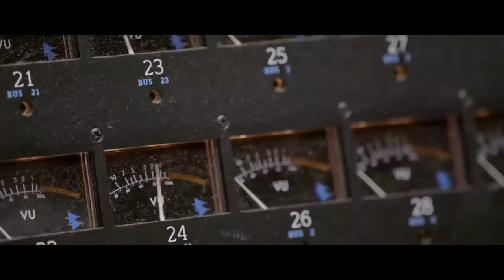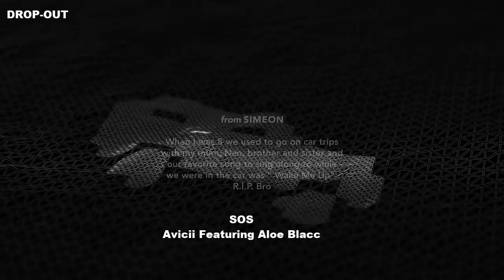Top 50 Songs Of The Week - June 1, 2019 (Billboard Hot 100)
Top 50 Songs of The Week of June 1, 2019
Top 50 Best Songs Of June 1, 2019
Top Songs 2019, Best Songs Of 2019
Billboard Top 50 This Week, May, 2019

A collection of the top 50 most popular songs for this week in the USA according to the billbaord Hot 100 chart. We do our best to make quality videos that are family friendly and can be enjoyed by all family members including kidsand younger audience. Hope you enjoy them.